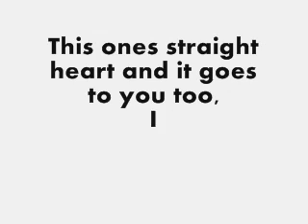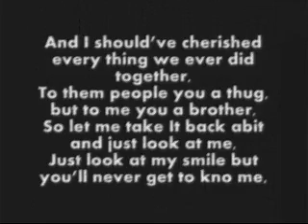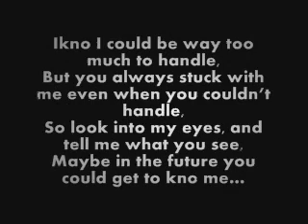Look at me - Lyriks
Thanks to Life And Death Productions .